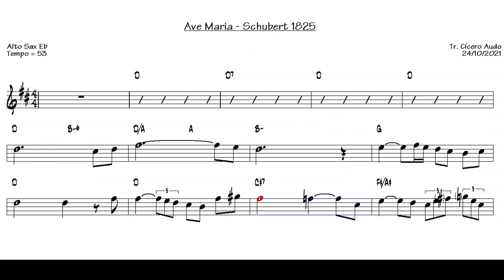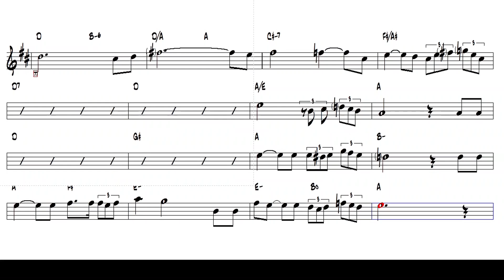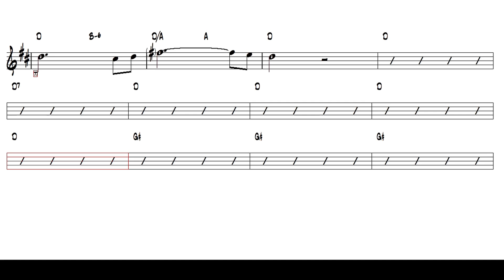Ave Maria - Schubert 1825 (Alto Sax Eb) [Sheet music]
Fique ligado e veja as novidades! Assim, você toca seu Sax Alto em Eb acompanhando uma partitura playback de qualidade.
Toque hoje mesmo esse grande sucesso nacional: Ave Maria - Schubert, 1825.